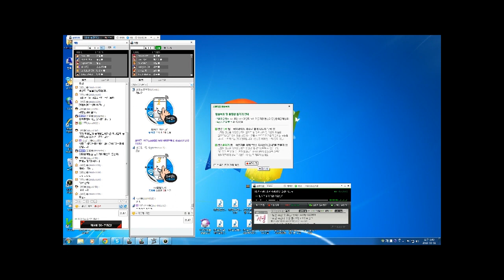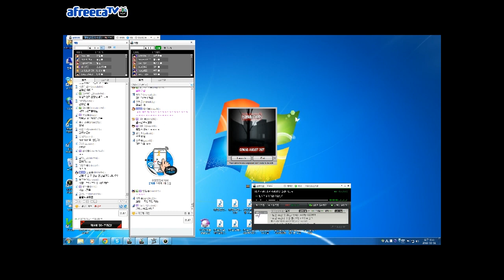양띵TV서넹[개쩌는 슬렌더맨]공포게임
끄악!!!